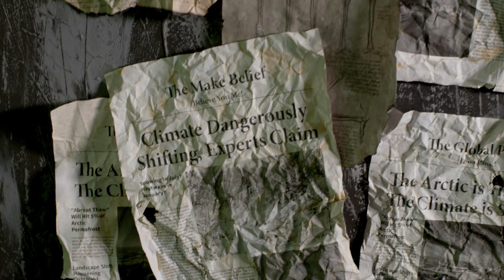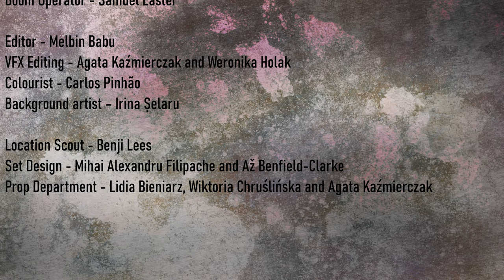Tomorrow | Anglia Ruskin University & Shakespeare's Globe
Inspired by the plays Macbeth, Julius Caesar, Hamlet and King Lear, and created in response to Shakespeare and climate change, Tomorrow is a short film by Mihai Alexandru Filipache, a film student at Anglia Ruskin University, as part of a collaborative project between the Film & Television Department at ARU and Shakespeare's Globe.